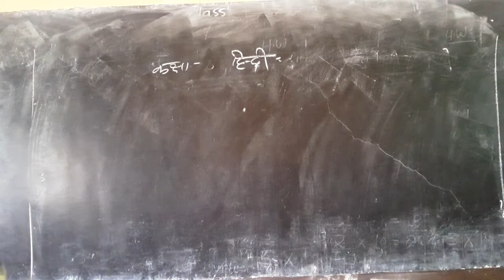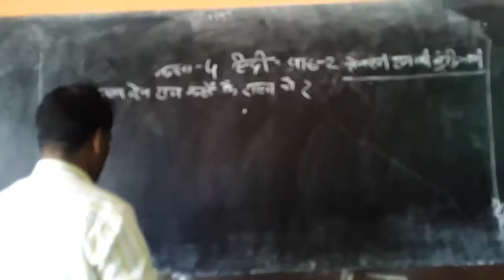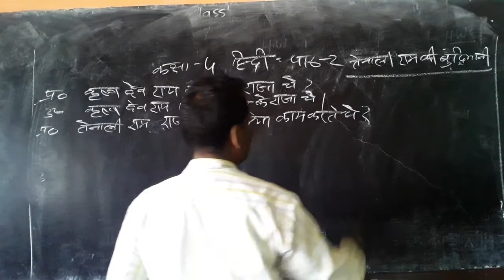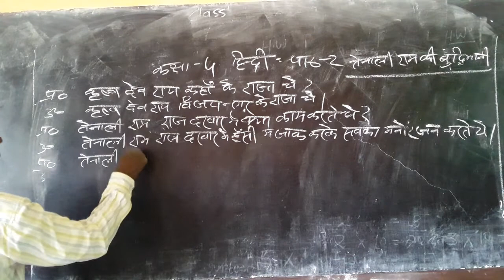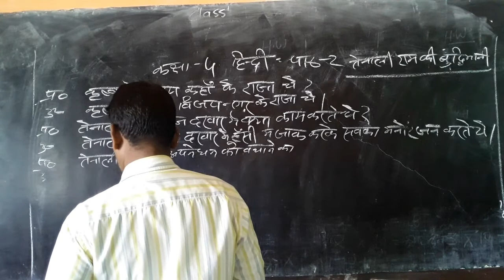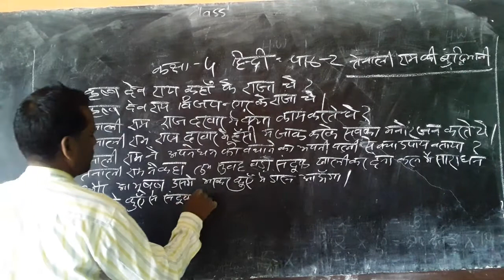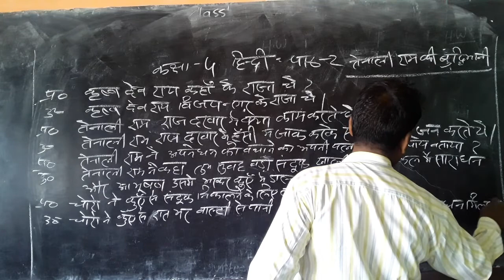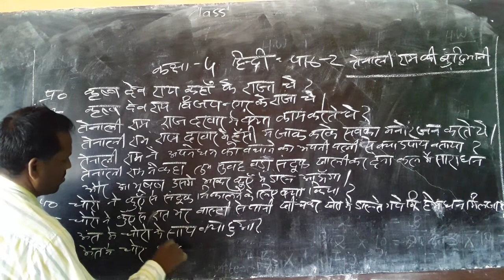class4 hindi chapter2 part 2exercise